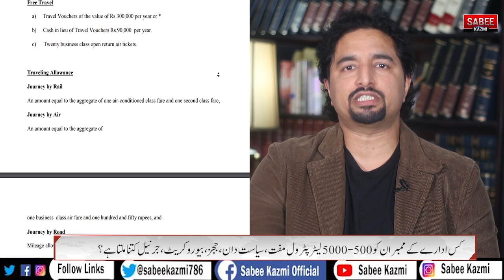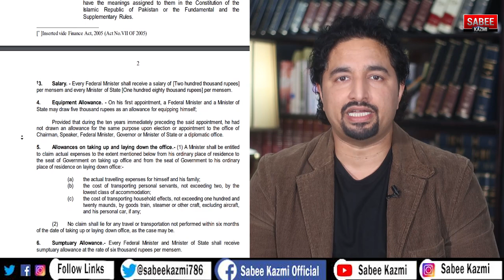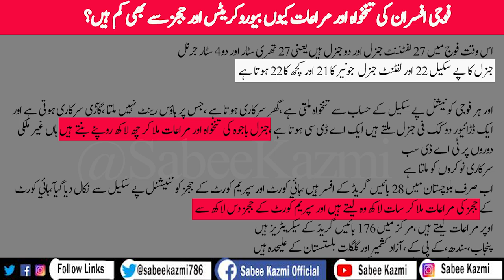How to reduce Petrol price in Pakistan?